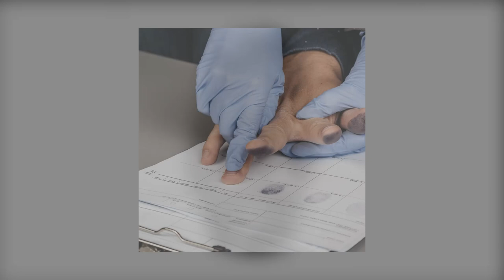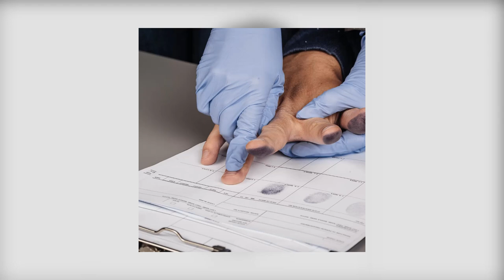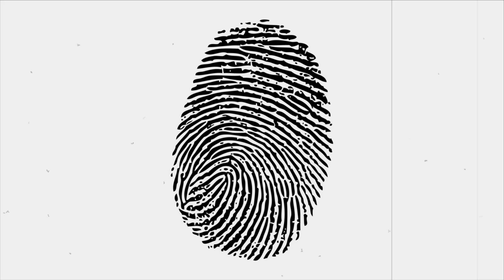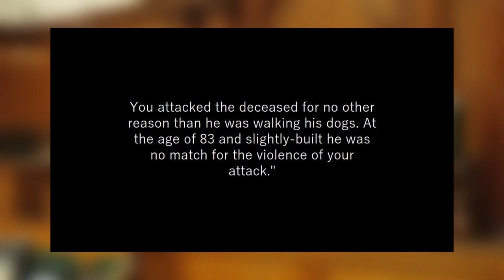Peter Wrighton | A Tragic Story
Today’s video covers a shocking true crime case which took place in the UK in Febraury 2018.

A horrifying crime would shock the small community of East Harling, when 83-year-old Peter Wrighton, was found lifeless in Brambles, by two dog walkers.

An investigation would begin to find the person responsible for this tragic crime. Why would someone want to cause harm to Peter, this video explores this relatively under reported case on YouTube.

Let’s Begin.

MUSIC Background Music - we cannot defend you: CO.AG Music